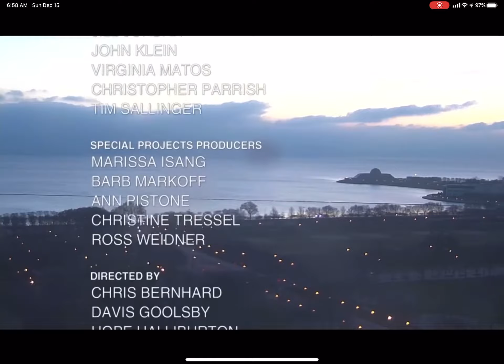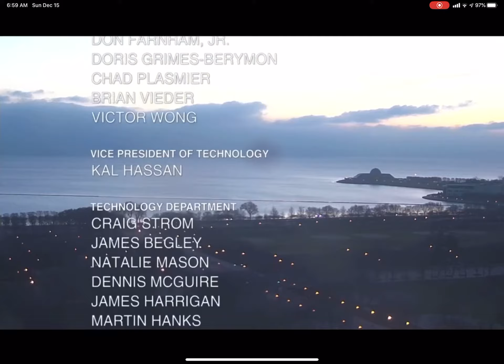Abc7 Eyewitness News Sunday Morning Long Close | 2019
First two hours closing